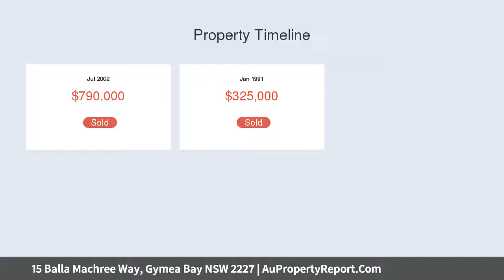15 Balla Machree Way, Gymea Bay NSW 2227 | AuPropertyReport.Com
15 Balla Machree Way, Gymea Bay NSW 2227
Property Type: house
Bedrooms: 4
Bathrooms: 4
Car Space: 3
1,423SQM  PARCEL OF PARADISE!